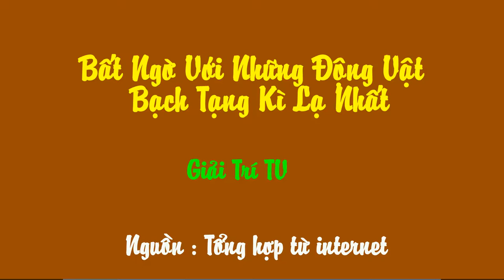Bất Ngờ Với Những Động Vật Bạch Tạng Kỳ Lạ Nhất